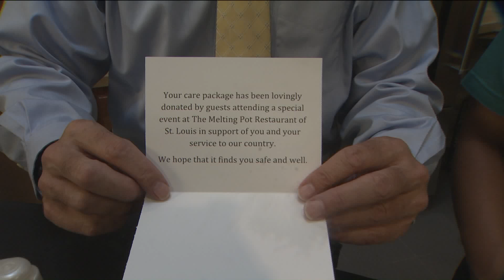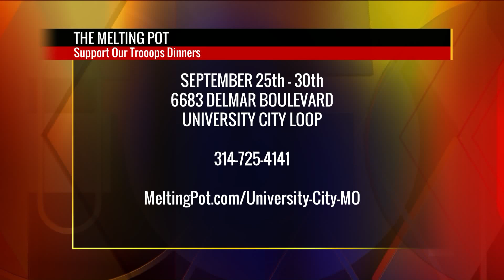The Melting Pot, Supporting Our Troops Dinner